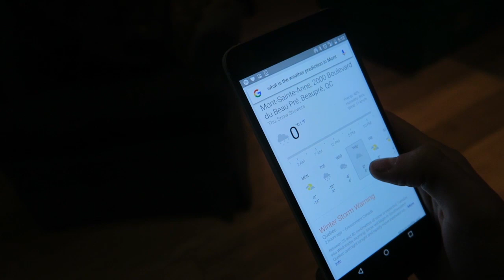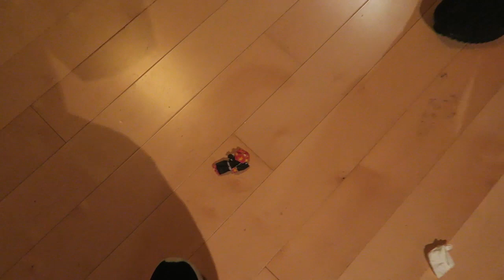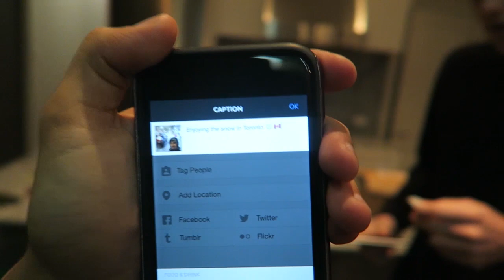Ski Trip Vlog #1 with The Pack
The first vlog from this year's Ski Trip! Enjoy!

TheFatRat -  Timelapse & Unity